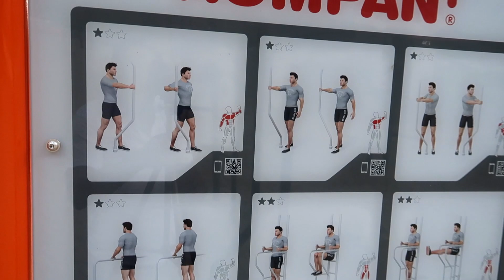10 KA NOOC EED U JIMICSAN KARTO SUMMER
Wadaage  waa summer ka faaiidayso   waqtiga qorraxda  si aad VD u hesho.
Waxaan kuu hayaa 10 nooc oo kala duwan  oon haba yaraatee kharash kugu kacayn.  Ka nasta  siyaasada, ku nasta  jimicsiga iyo farxada.
La wadaag saaxiibadaa. Odayga 6 kg ayaa ku darsantay  2badii bilood ee ugu danbaysay. Waa in aan gubaa.